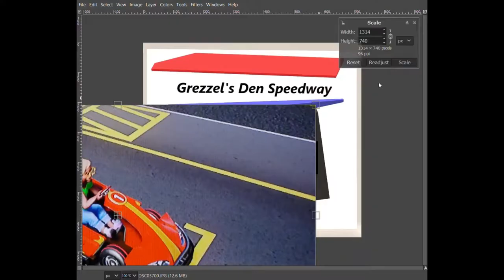Grezs GoKart Ad 1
Wow, what can I say. If you play with something long enough great things magickly happen. So it has Grezzel's Den Speedway has a great fun add. All of it is made up. That is the true magic something from nothing.